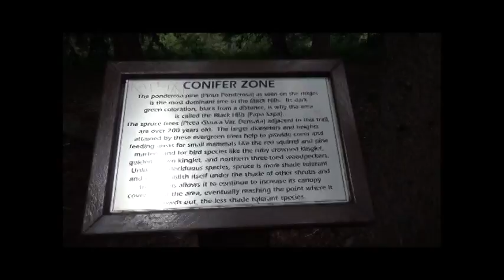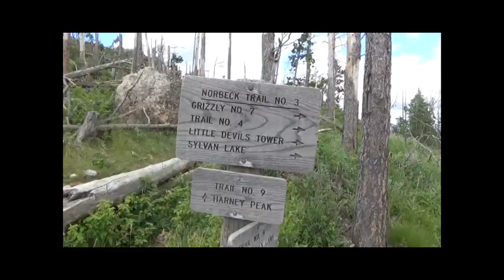Spearfish Canyon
I drive and hike through Spearfish Canyon and Custer State Park in South Dakota